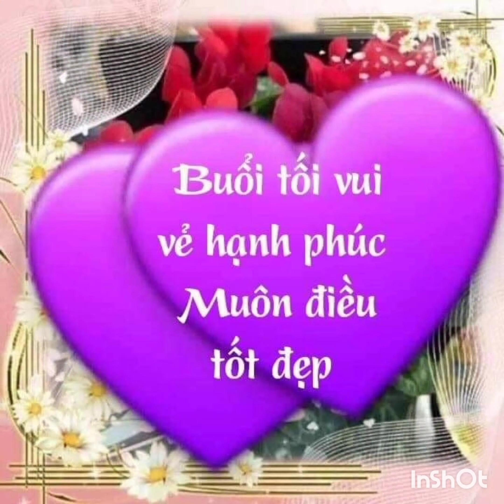7/7/2022❤giọng ca để vui 💖bài ngợi ca quê huong ❤trình bày ri hai lúa happy nguyen